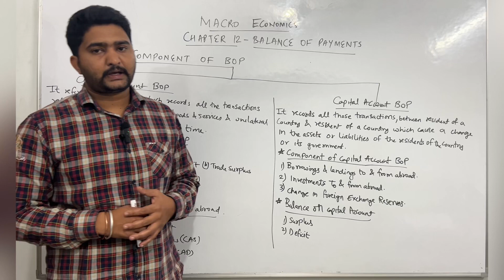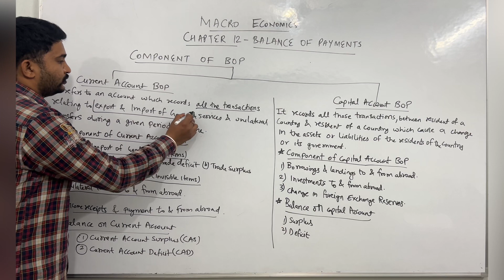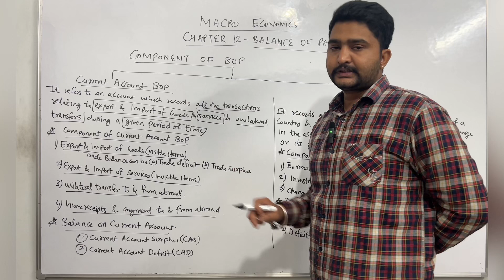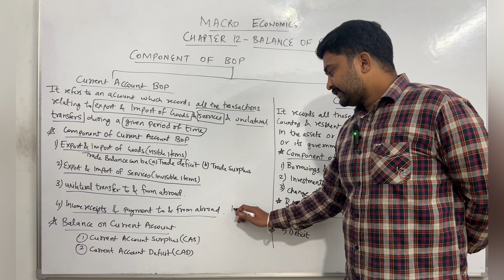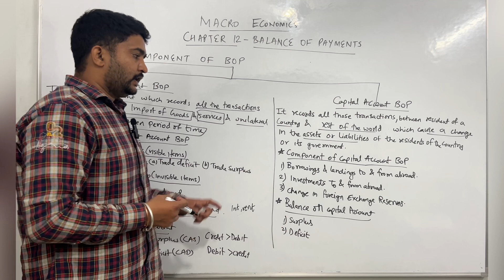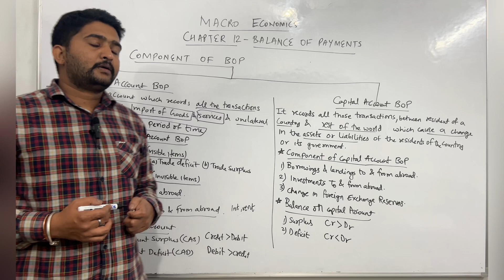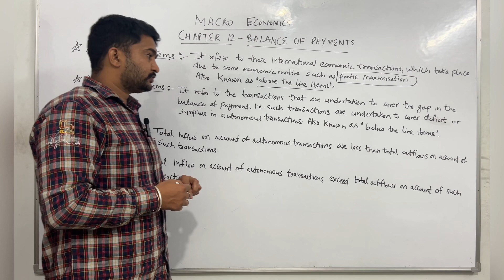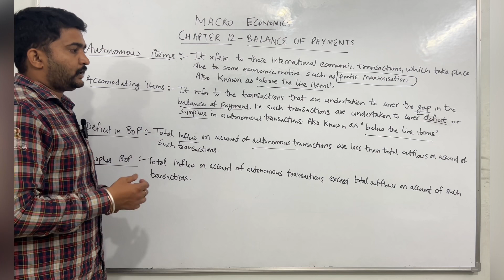CHAPTER 12 | BALANCE OF PAYMENTS | PART 2 |CURRENT AND CAPITAL ACCOUNT BOP |CLASS 12 | CBSE